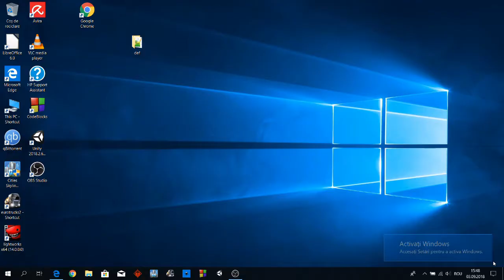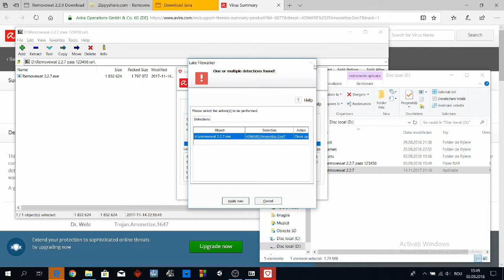Is RemoveWAT safe?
RemoveWAT is a program that promises to fix the "Activate Windows" stuff without paying for a real Windows license. I won't discuss here if it works, only if it safe for your computer.

SPOILER ALERT: It is an adware, so it's not (really) safe for your computer.